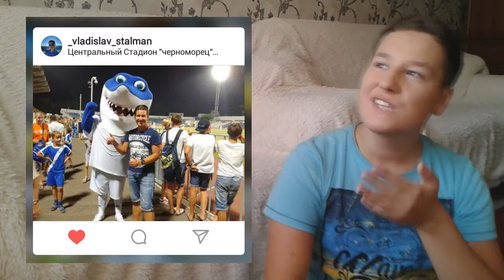НОВОРОССИЙСК ГОРОД МЕЧТЫ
Необычный эксперимент решил я провести и вы знаете, получилось! Впервые на моем канале я опубликую свой рассказ по фото о предстоящем лете, водопады впечатлений, бури эмоций и ураганы чувств - все это я уместил в этом видео.

Сценарий, съемка, монтаж, идея: Vladislav Stalman